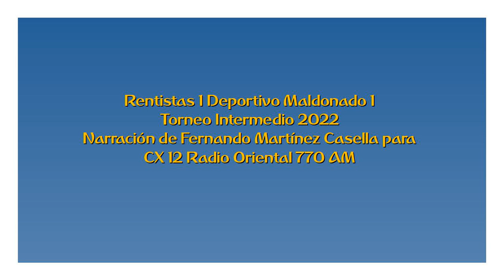Rentistas 1 Deportivo Maldonado 1 - Intermedio 2022 (por Fernando Martínez Casella)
Los goles del partido, por Fernando Martínez Casella y Gustavo Clavijo para CX 12 Radio Oriental 770 AM.